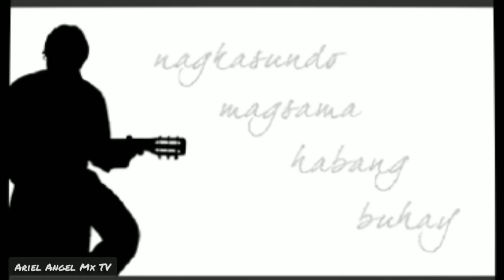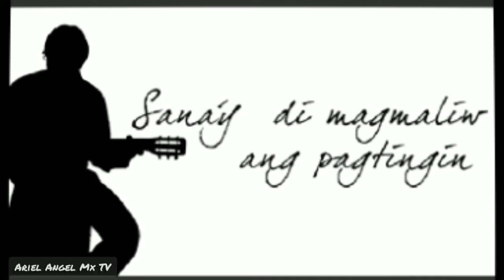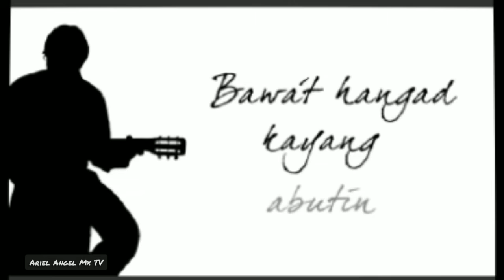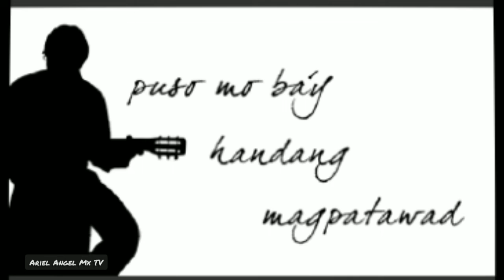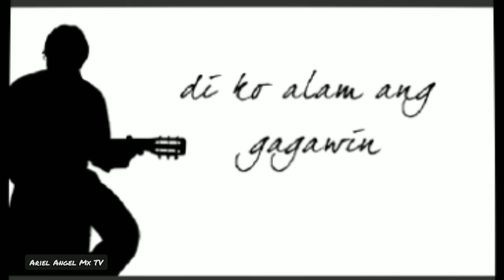IKAW AT AKO